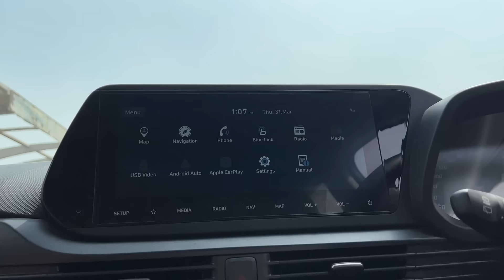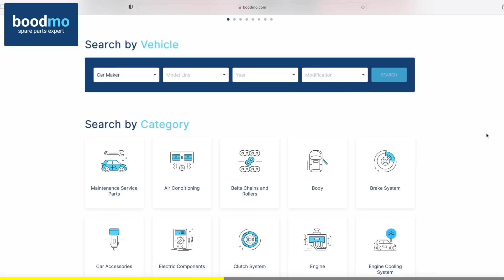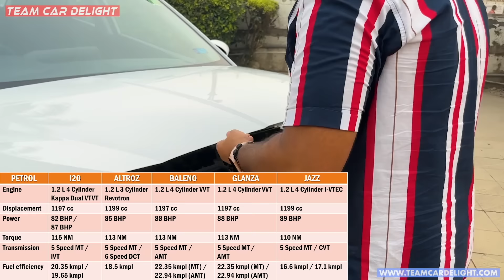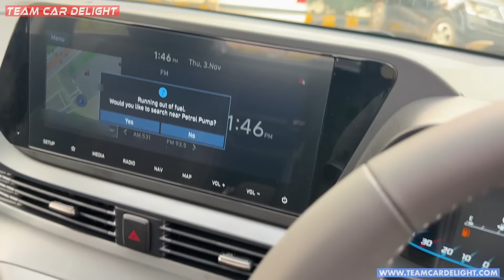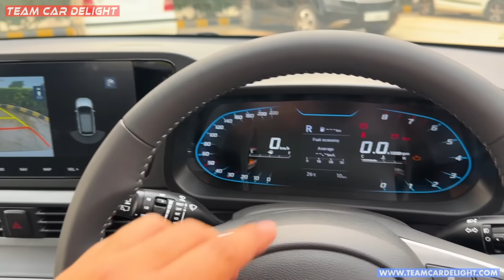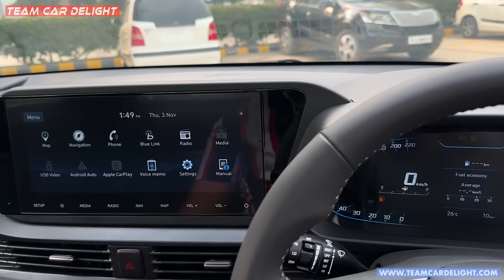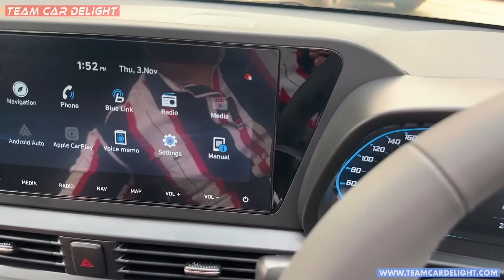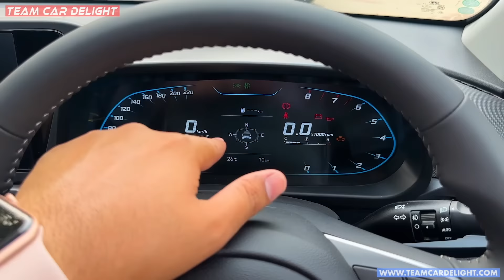i20 2023 Top Model - Detailed walkaround with On Road Price | i20 Asta(o)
This ₹ 11 lakh hatchback has more features than Seltos, Creta, and related SUV at ₹ 20 lakhs.